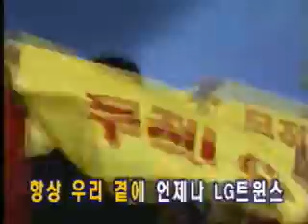Forever LG(영원한 LG)(2003) / LG 트윈스 추억의 영상&전광판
2002 포스트시즌을 앞두고 팀에 헌정된 김수환 작사/최원석 작곡의 곡

응원가 성격보단 찬가(?) 성격이 더 짙었고
이듬해인 2003시즌까지는 사용되었으나
현장에서 따라 부를 만한 응원가 속성이 아니다보니 어느 순간 소리소문 없이 사라졌다.